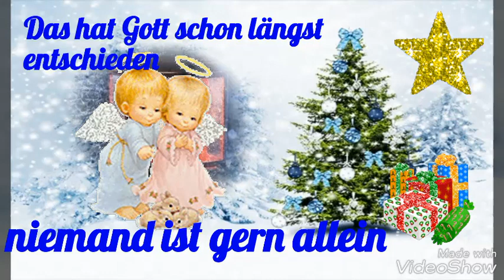Welcher Tag im Jahr heißt Frieden